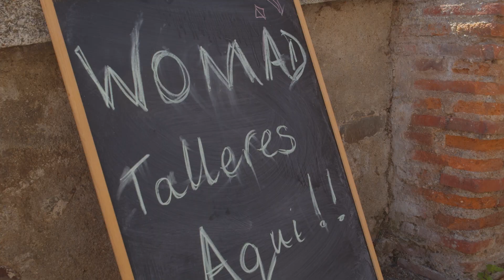Grandes Eventos en Cáceres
Cáceres, festival de culturas: El mejor escenario para los mejores festivales.

Cáceres, festival of cultures: the best place for the best festivals.

Cáceres, festival de cultures: Le meilleure décor pour les meilleures festivals.